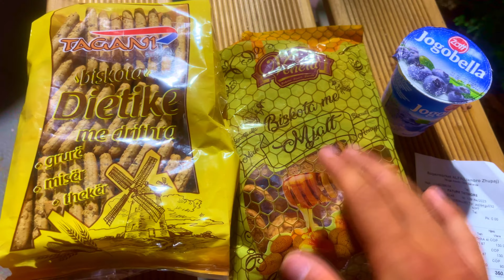Albania Sarande My Day on a Budget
1.84€ soda  18€ hostel 5.83€ kebab   3.39€ cookies